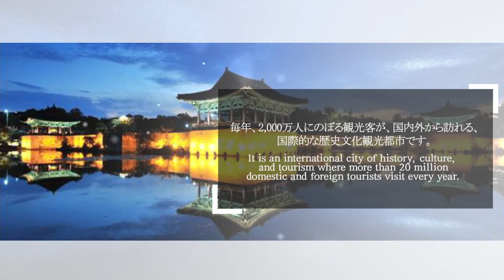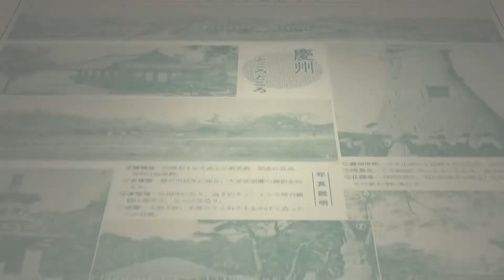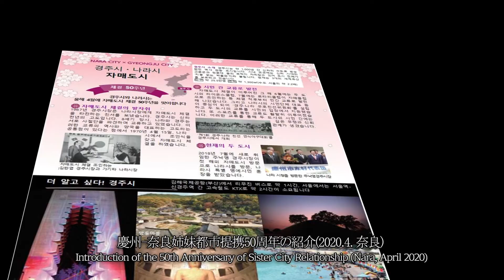奈良市・慶州市姉妹都市提携50周年記念 オンライン写真展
奈良市と慶州市（大韓民国）は昭和45年（1970年）4月15日に姉妹都市提携を行ってから今年で50周年を迎えました。
その記念として、両市の半世紀にわたる交流の歩みをつづったオンライン写真展を開催します。